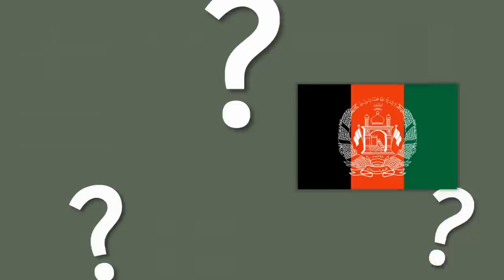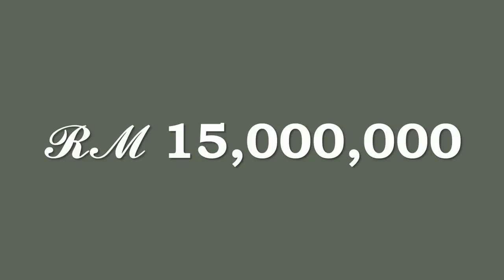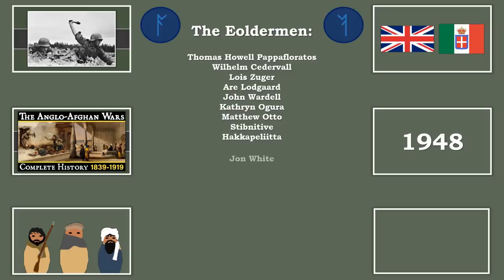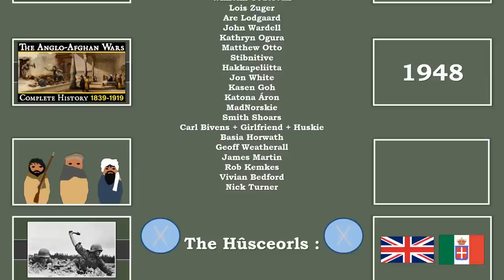What Did Afghanistan Do In World War 2? | Central Asian Neutrality? 1939-1947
Today, many of us associate Afghanistan with war, from the 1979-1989 Soviet-Afghan War to the US-led Coalition's war with the Taliban from 2001 onwards and the more recent Taliban takeover in 2021. We don't as often think about Afghanistan's role in the Second World War and whether it would join with the Axis Powers, the Allies, or remain neutral. Find out more in this video!

Timestamps:
0:00 - Intro
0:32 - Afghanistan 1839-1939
3:30 - Relationship with the Axis
5:43 - Threat of Invasion
7:08 - Afghan Tribal Revolt (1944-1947)
9:30 - Afghanistan After the War
11:28 - Outro